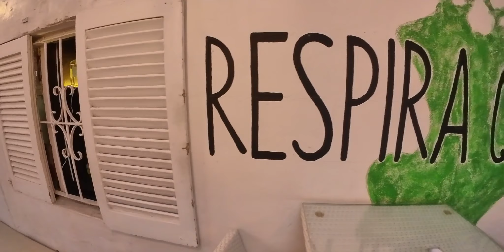Formentera 2021 Travel Video | DJI Mavic Air 2 - insta360 - GoPro Hero 9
Travel video delle nostre ultime vacanze a Formentera

girato con
- drone DJI Mavic Air 2